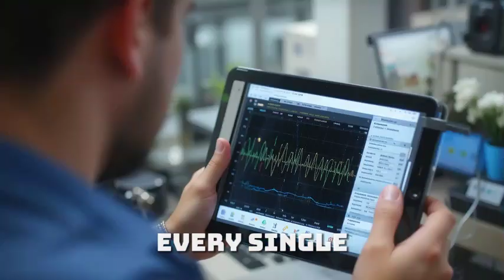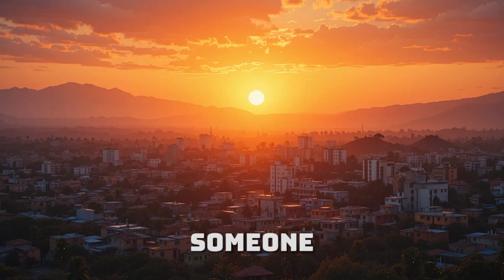Elon Musk Confirms It’s Real: The Self-Powered Car That Needs No Fuel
Elon Musk has just confirmed it — the world’s first self-powered car is real, and it’s unlike anything Tesla has ever built. No fuel. No battery charging. No limits. This groundbreaking vehicle, developed by African inventor Maxwell Chikumbutso, runs on mysterious microsonic energy that defies conventional science.

In this video, we explore how this car works, why Elon Musk is paying attention, and what this could mean for the future of transportation, energy independence, and the global automotive industry. Could this be the end of fossil fuels and electric charging stations?

From lab tests to jaw-dropping real-world demos, get ready to witness technology that could change the world forever.

📌 Watch till the end for the full story and exclusive insights.